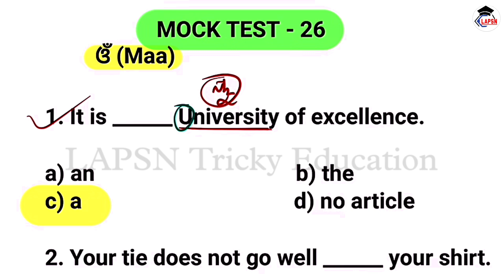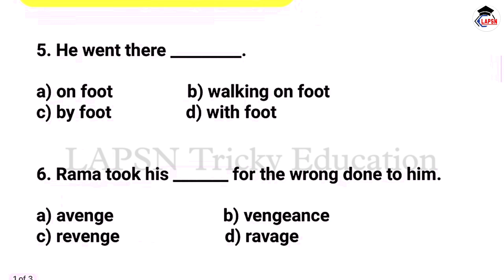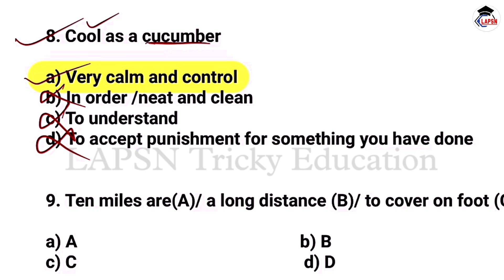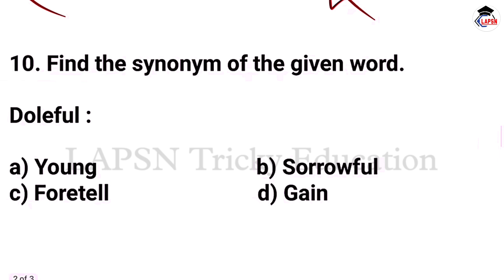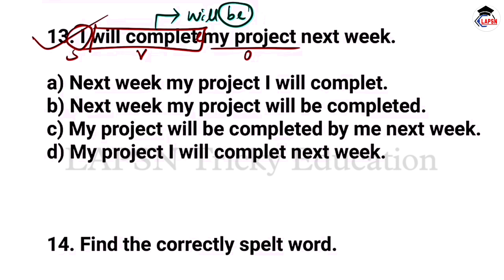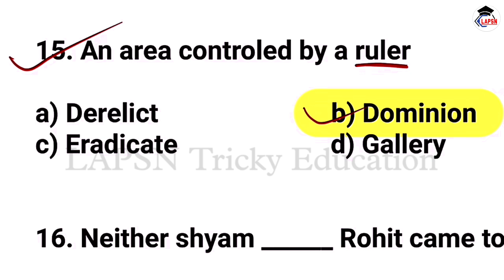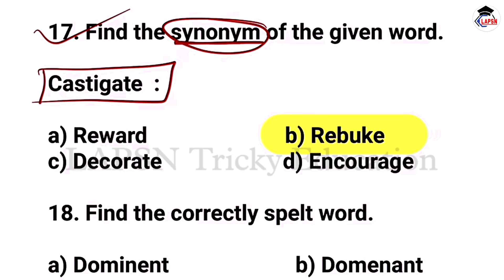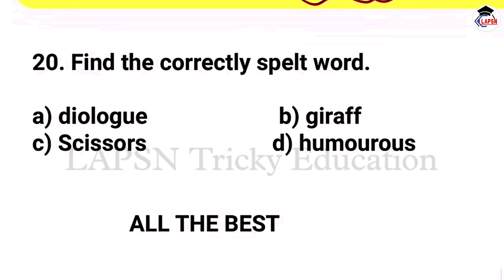ଆଉ ମାତ୍ର 9 ଦିନ ରହିଲା | Mock - 26 | English Grammar practice | Odisha Fireman & Police SI Exam 2023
army ordnance corps english practice set
police SI english practice set
fireman english grammar practice
for forest guard english practice questions
for fireman english class
english grammar class for osssc
active and passive voice in english grammar
english grammar
cisf english grammar
verbs practice set in english grammar
fireman english class
english grammar practice questions
941 fireman english class
fireman odia grammar class